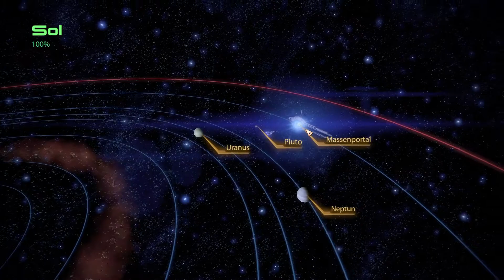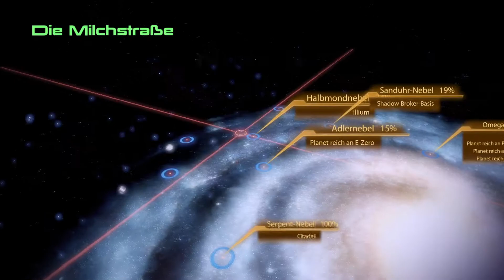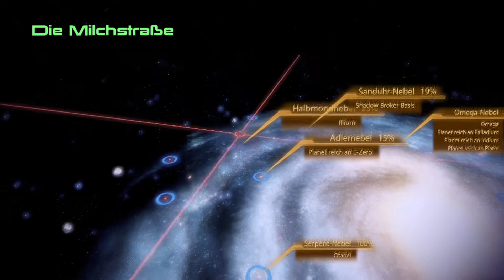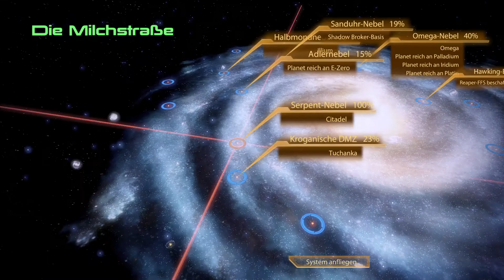Mass Effect 2 ★ 091 ★ „Für die gute oder schlechte Sache?“ [Deutsch/ HD]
► #091 - „Für die gute oder schlechte Sache?“

► Developer: BioWare
► Publisher: Electronic Arts
► Genre: Action RPG, Third Person Shooter

►►► 2 Jahre nach den Ereignissen von Mass Effect 1 (und zwei Jahre nach dem Gameplay von Mass Effect 1) sind wir erneut als Commander Shepard unterwegs, um die Galaxie zu retten. Eine neue Bedrohung tut sich auf, Menschenkolonien verschwinden und dahinter stecken die Kollektore. Doch wieso?

(Der Link zu EA Games ist nicht bezahlt, er dient lediglich als Hinweis auf eine Möglichkeit das vorliegende Spiel zu erwerben. Es bestehen weder finanzielle, noch sonstige Verbindungen meiner Person zu den beteiligten Firmen.)